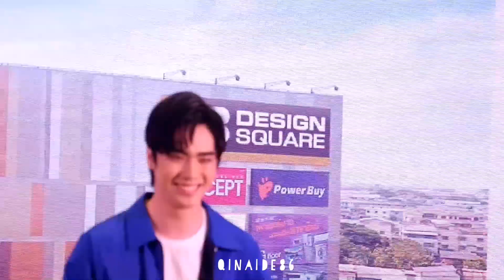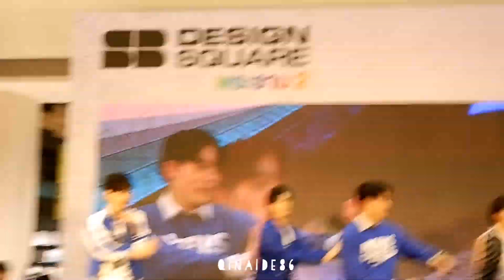191130 TaeTee @ SB Rama 2